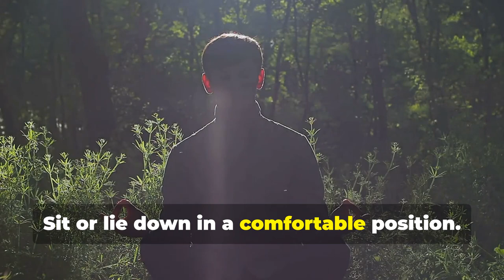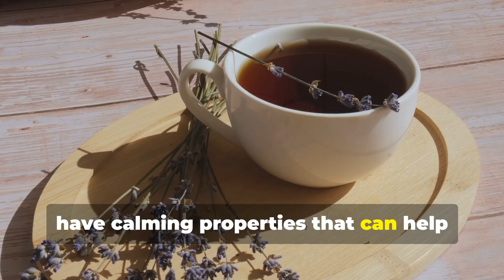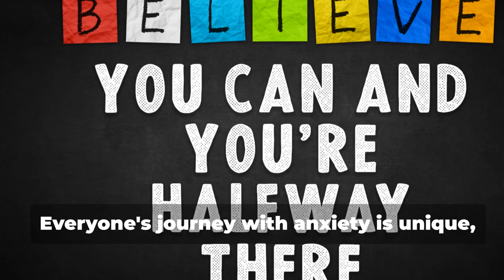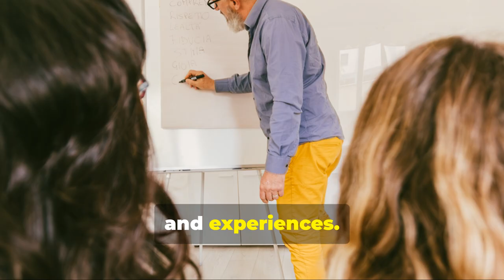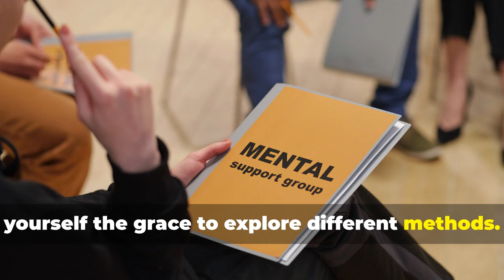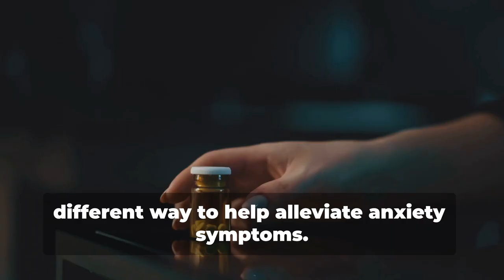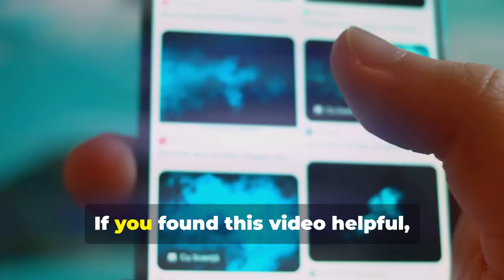Anxious Thoughts: Coping Without Meds [2024 July 24]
The content of the video is provided for general information only. They are not intended to, and do not, amount to advice which you should rely on. They are not in any way an alternative to specific advice.

You must, therefore, obtain the relevant professional or specialist advice before taking, or refraining from any action based on the information you heard on the video.

If you have questions about any medical matter, you should consult your doctor or other professional healthcare provider without delay.

If you think you are experiencing any medical condition you should seek immediate medical attention from a doctor or other professional healthcare provider.

OUTLINE:
00:00:00 - Anxious Thoughts: Coping Without Meds
00:02:24 - Deep Breathing and Natural Remedies
00:04:47 - Exploring Psychotherapy
00:07:40 - When to Consider Pharmaceuticals for Anxiety
00:10:34 - Gratitude and Community
00:11:28 - Important Disclaimer

“Worrying is carrying tomorrow’s load with today’s strength — carrying two days at once. It is moving into tomorrow ahead of time. Worrying doesn’t empty tomorrow of its sorrow, it empties today of its strength.” — Corrie ten Boom